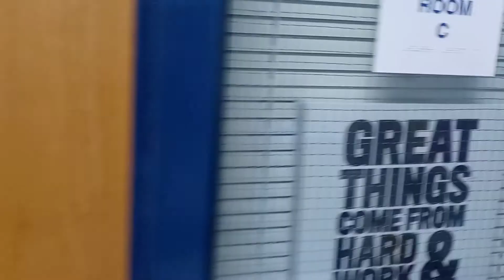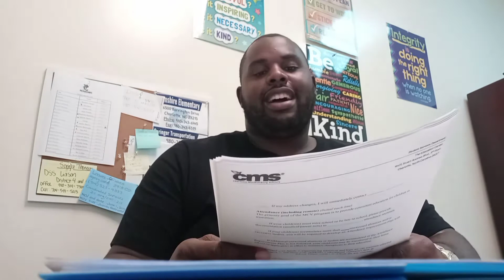Life as a School Social Worker: Returning Back for the 2021-2022 School Year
Hi Guys! Follow along my journey, as I return back to school for the 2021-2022 school year as a school social worker.This video will capture me preparing for the new school year. Happy school year to all staff, students and parents!!!